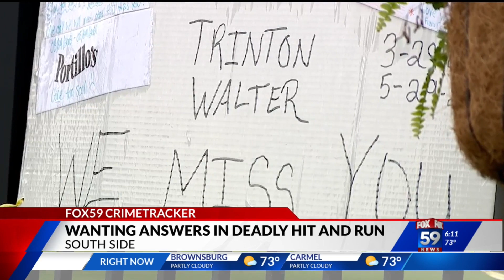Friends and family search for answers in deadly hit-and-run of 18-year-old on Indy's south side